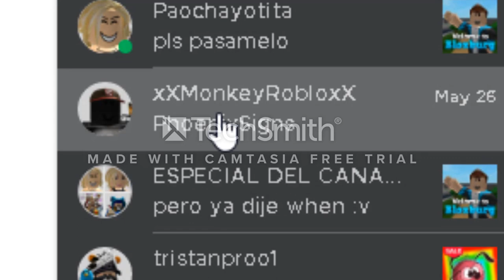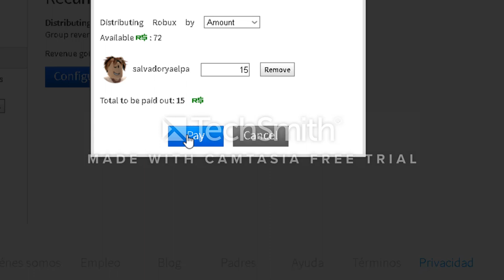DONANDO ROBUX #3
🕳🕳🕳🕳🕳🕳🕳🕳🕳🕳🕳🕳🕳🕳🕳 SALUDOS A MI  PRIMA CARLITA